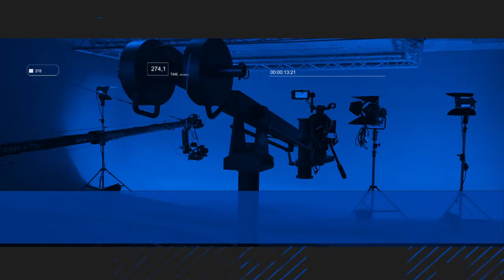Veronika Vadovičová & Marián Gáborík nielen o zmenách v živote športovca - Psychológia v športe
Ponúkame Vám diskusiu s hosťami parastrelkyňou Veronikou Vadovičovou a hokejovým útočníkom Mariánom Gáboríkom, ktorú vedú športoví psychológovia Michala Bednáriková a Peter Kuračka. V diskusii sa dozviete nielen o tom, ako sa naši hostia vysporiadali so zmenami, ktorými prechádzali počas svojich športových kariér, ale aj o motivácii pre šport a v športe, či o tom čo športovci potrebujú od svojich blízkych – najmä rodičov, ale aj od svojich trénerov.

V októbri 2020 sa mal konať už 3. ročník konferencie Psychológia v športe, ktorú organizuje Slovenská asociácia športovej psychológie a Slovenský paralympijský výbor je partnerom konferencie už od prvého ročníka. Vzhľadom na epidemiologickú situáciu, sa konferencia nakoniec nekonala, ale keďže téma psychológie v športe je stále aktuálna, tak vám ju prinášame tento rok v inej podobe – formou dvoch relácií ako náhrady za zrušenú konferenciu.

Námet a scenár: Slovenská asociácia športovej psychológie (SAŠP) & Slovenský paralympijský výbor (SPV)
Produktový partner relácie: JYSK